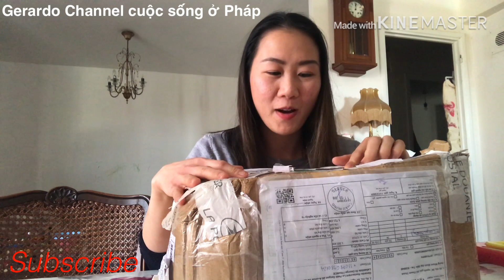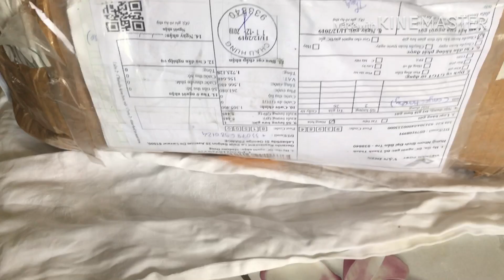Cuộc Sống pháp | cách gửi đồ từ việt nam sang pháp an toàn | Cathy Gerardo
hi vọng những chia sẽ của mình sẽ có ích cho mọi người, chúc các bạn xem video vui ve. Mọi người ủng hộ mình nhé ❤️❤️